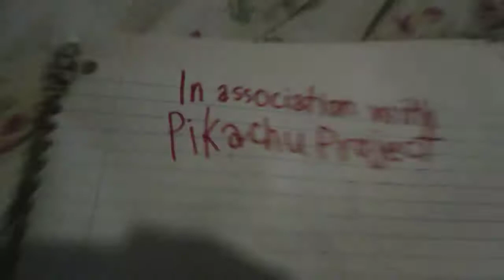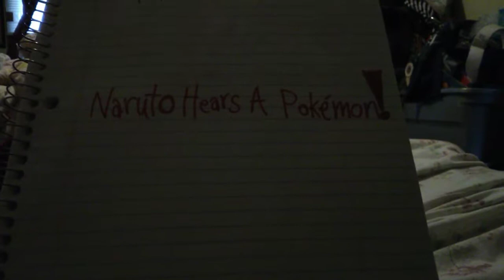Naruto Hears a Pokemon Part 1 Main Titles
Naruto as Horton